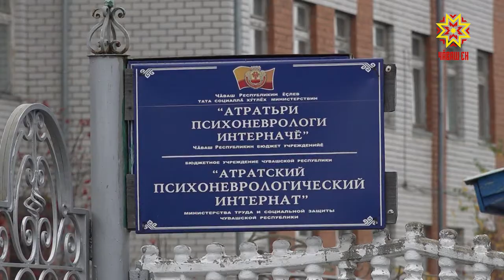Подвел застройщик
Работа нового пищеблока и открытие спального корпуса  психоневрологического  интерната в  Алатырском  районе под угрозой срыва. Подвел  застройщик. Ситуацию  на месте выясняли  представители Министерства труда республики и наша съемочная группа.